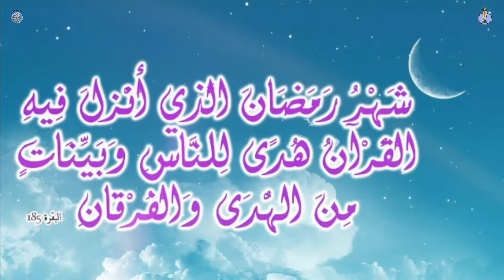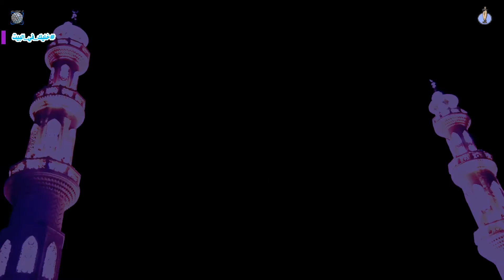محافظ البحر الأحمر يهنيء شعب مصر و اهالي البحر الاحمر بمناسبة شهر رمضان